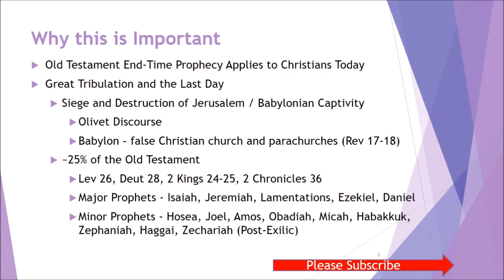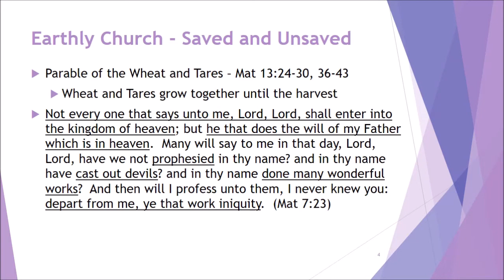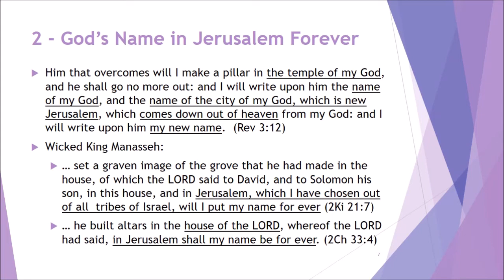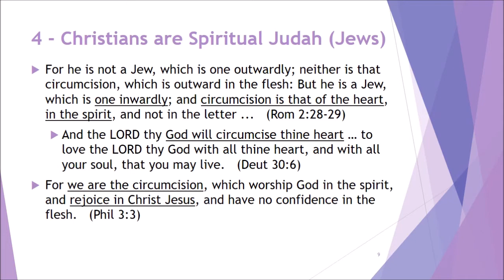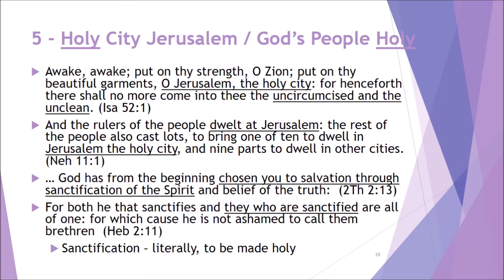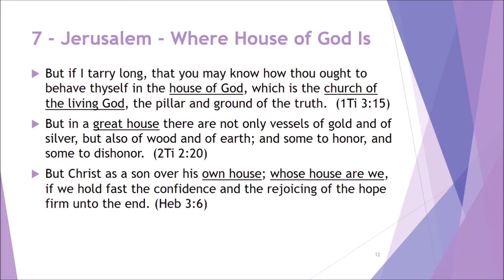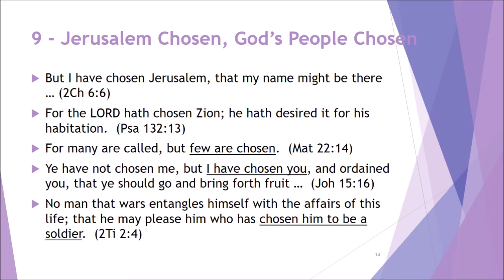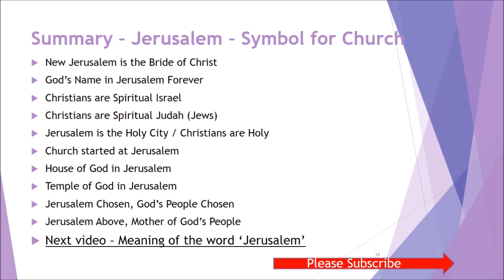Jerusalem - a Symbol (Type) of the Christian Church - 10 Reasons Why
Jerusalem is a symbol (type) of the Christian church.  In order to understand prophecy (as well as the Bible in general), it is important to recognize that Jerusalem represents the city of God’s people.  Therefore, it includes the location of God’s true people, but also includes other people who only identify with God the Father and Jesus Christ, but are not necessarily saved people.  Jerusalem in the Bible (and especially in prophecy) represents the Nominal Church of God.  By ‘nominal’, it is meant that these are the people who identify with the name of Jesus, but may or may not be true saved Christians.